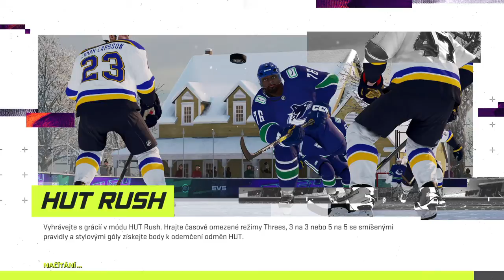NHL™ 21_20210830221730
TRASH defenders